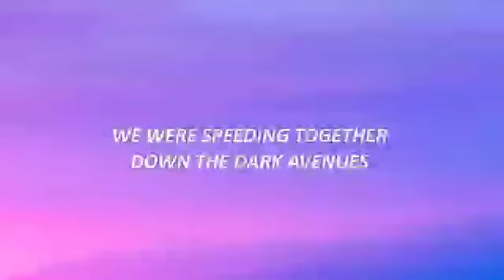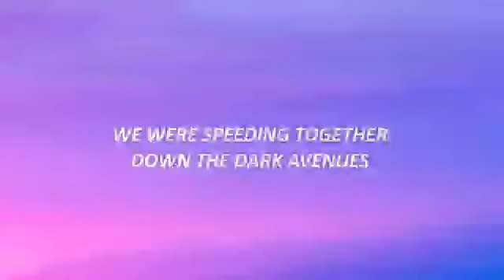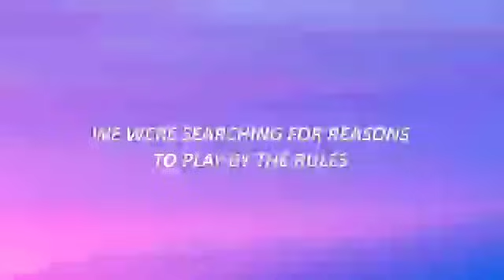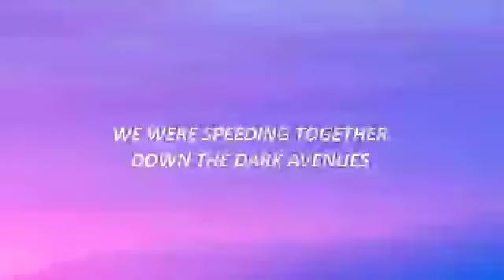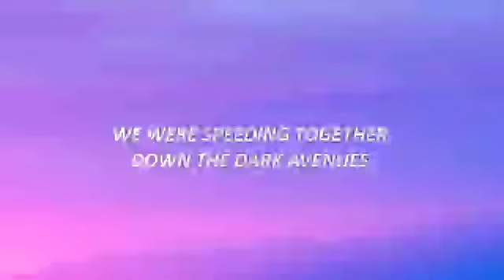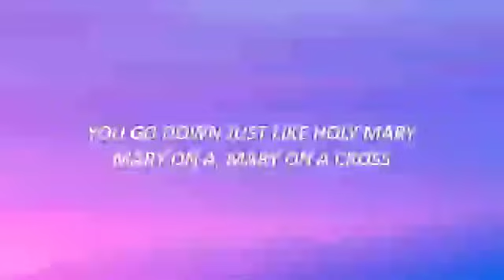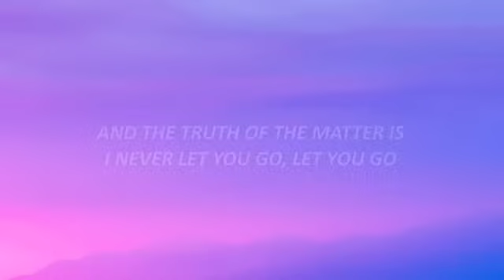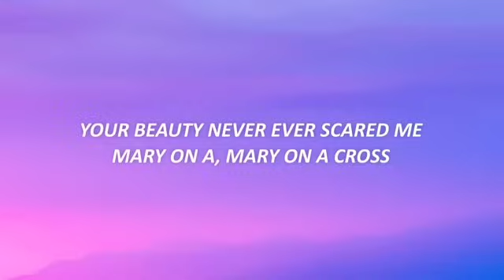Ghost - Mary On A Cross (1HOUR/Lyrics)